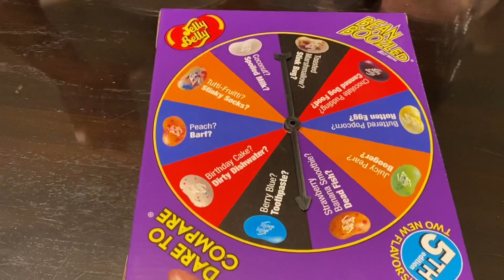Bean Boozled (Fail) Hilarious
Children’s Fun Challenge Smell Taste Recognitions